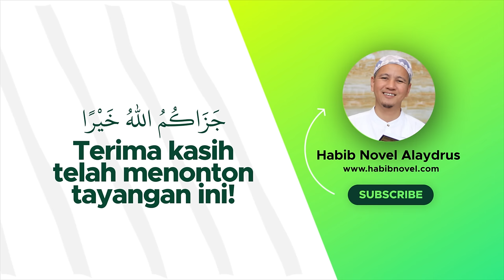AGAR DISAYANG ALLAH; Habib Novel Alaydrus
Jazaakumullaah khoiron ☺️🙏

Info Lengkap klik AGAR DISAYANG ALLAH; Kajian Santri Virtual Raudhah bersama Habib Novel bin Muhammad Alaydrus